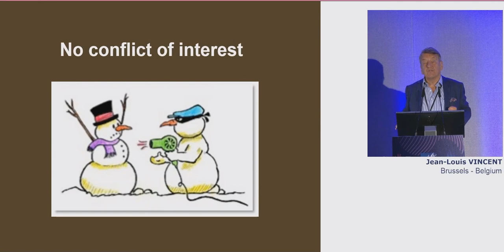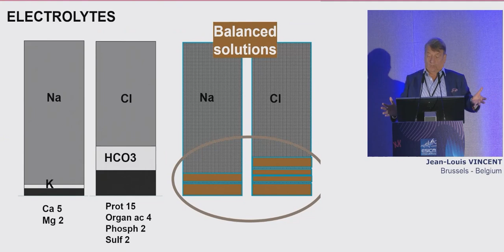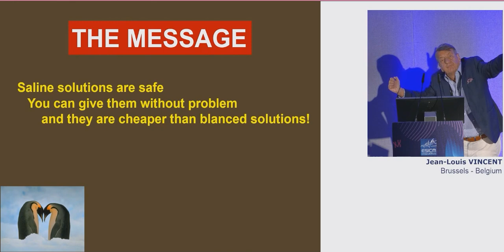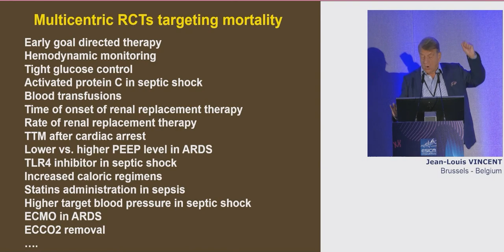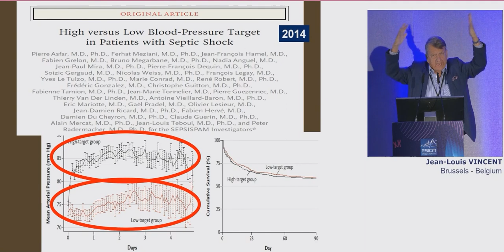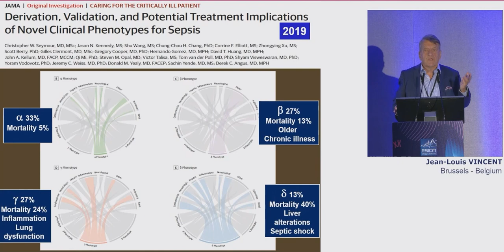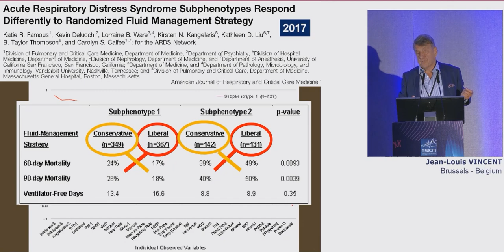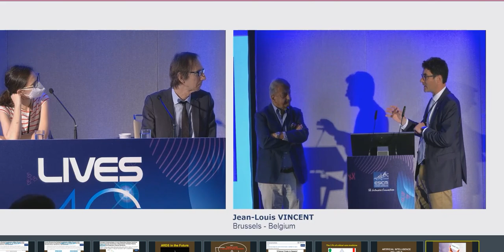The future of clinical trials in intensive care J L Vincent 2022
ESICM 22